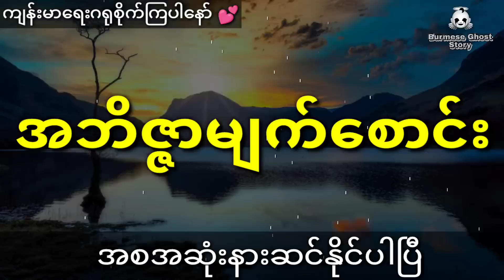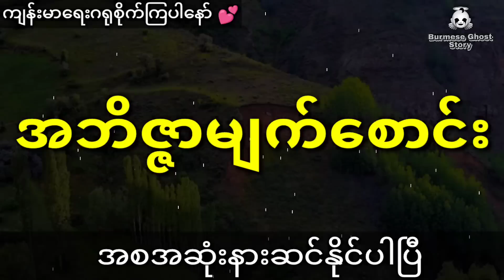နီမောင်နှင့် လောဘရမ္မက်စိတ်ကြောင့် ချစ်သူရဲ့မိဘတွေကို ပရဆေးအစီအရင်နဲ့လုပ်ကြံသူ (အစအဆုံး)